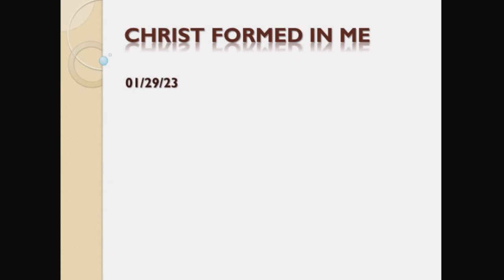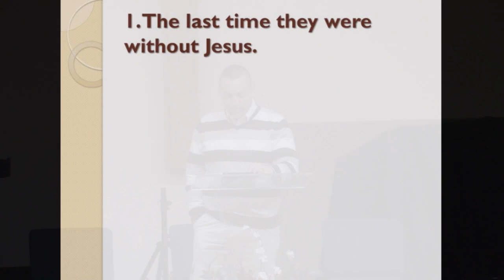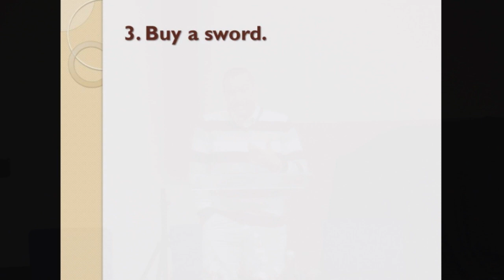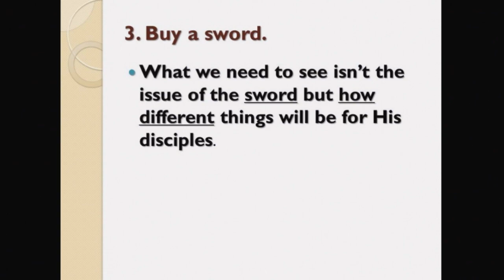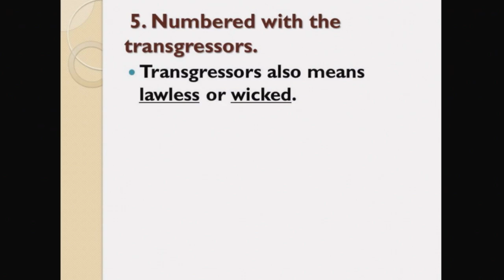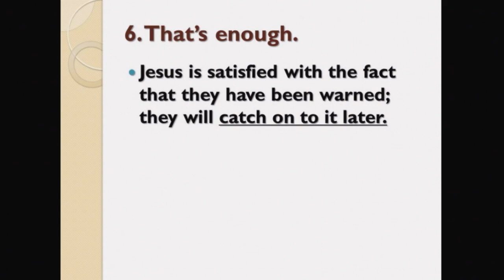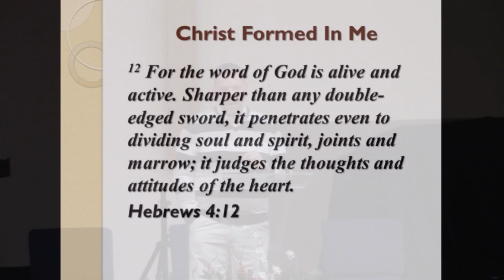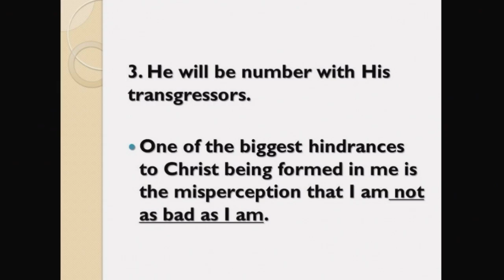SMNAZ012923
Pastor Darin Million - Luke22:35-38